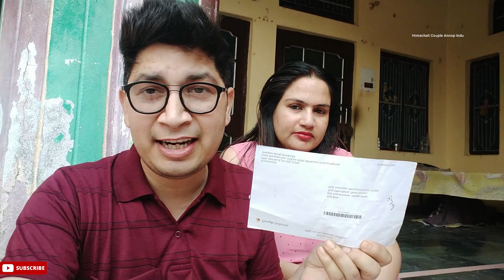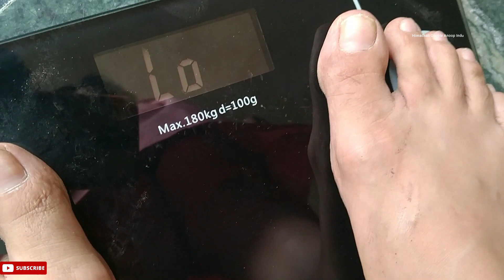Google AdSense Pin आ गया